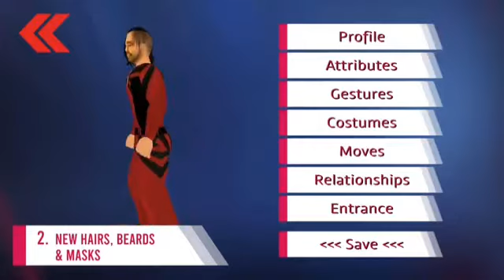WR3D 2K20 BY MIKE BAIL|RELEASED| NEW TAUNTS AND MOVES| NEW ACCESSORIES AND HAIRSTYLES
Mod by Mike bail...

**RUN AS ADMINISTRATOR ON PC** WR3D 2K20 for for PC WR3D 2K20 for Android WR3D 2K20 Invisible Buttons for Android WR3D 2K20 Lite for Android WR3D 2K20 Lite Invisible Buttons for Android Features
 -New Graphics
-Real Roster
-Arena Change option ( 37 Arenas ) -More items
 -Real Championships
 -New Fonts
 -New Moves (i.e. 619, Phenomenal Forearms)
 -More costumes -
Casket Match
 -50-Men Cast Limit
 -Updated old furniture
 -Removable Jackets
 -Real Character Names & Costumes without any save or root
 -Impressive UI
-New Backstage, Office and GYM -Championships in School Days ( Performance Center )
-New Cage model